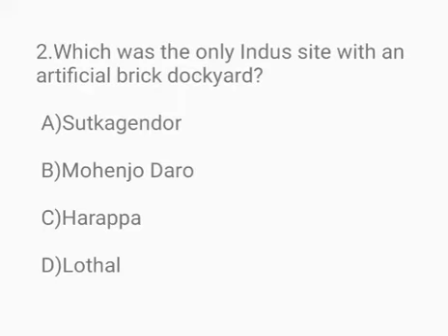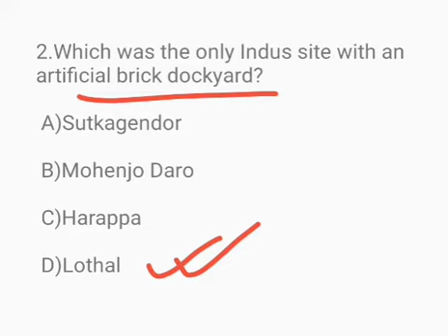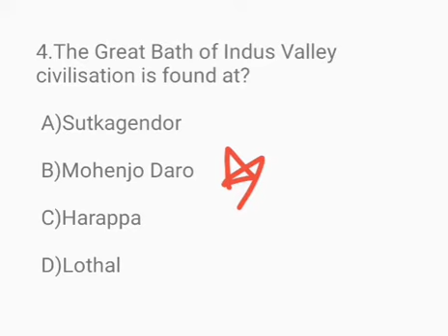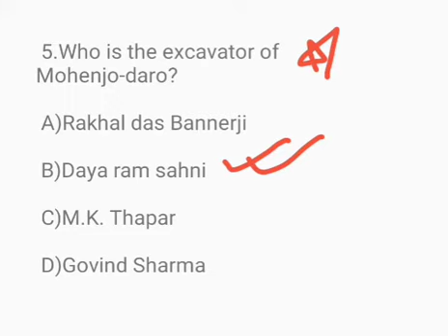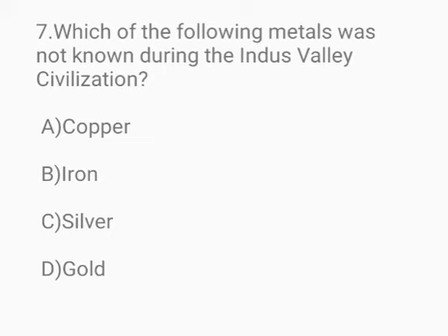02 SEP | History MCQs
DDC7x: History MCQs